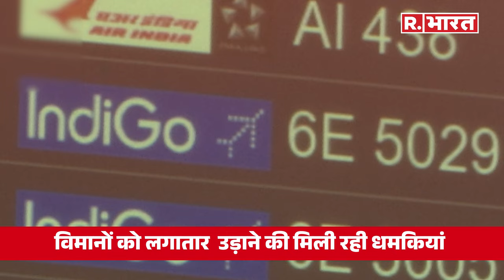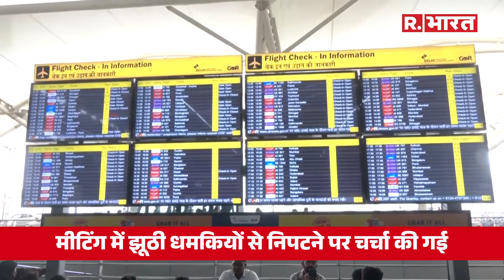6 दिन में 70 से ज्यादा Flights को Bomb से उड़ाने की धमकियां, सिविल एविएशन ने लिया गया बड़ा फैसला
इंडियन एयरलाइंस की 30 से ज्यादा फ्लाइट में शनिवार को बम होने की धमकी मिली। इसमें इंडिगो, एअर इंडिया, अकासा, विस्तारा, स्पाइसजेट, स्टार एअर और एलायंस एयर शामिल हैं।